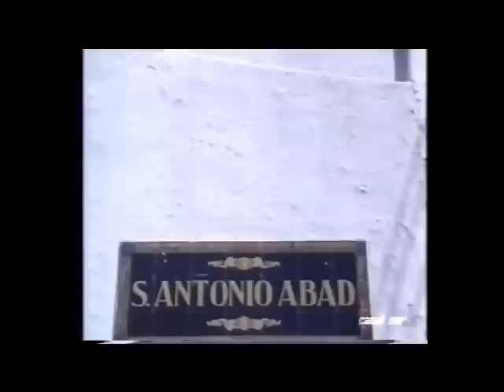Antonio Divino 1986 ( I Parte )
Documental de las Fiestas en Honor a San Antonio Abad, Patrón de la localidad de Trigueros ( Huelva ), realizado por Pilar Távora en el año 1986